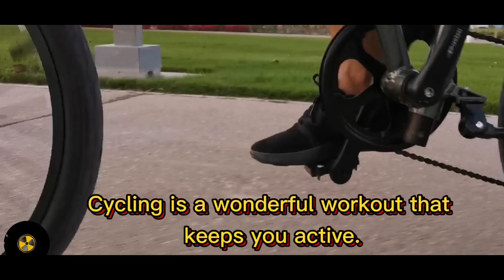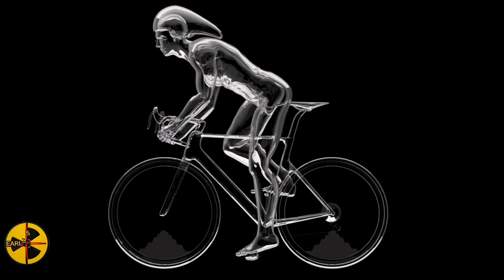HOW TO BE HEALTHY? || TOP 10 HEALTH BENEFITS OF BIKING || CYCLING HEALTH BENEFITS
10 HEALTH BENEFITS OF CYCLING OR BIKING

Cycling or biking is a low impact aerobic exercise that offers a wealth of benefits. It also varies in intensity, making it suitable for all levels. You can cycle as a mode of transport, for casual activity, or as an intense, competitive endeavor.

Cycling is a wonderful workout that keeps you active. It can help shape a healthy lifestyle, both physically and mentally.

Continue reading to take a look at some of the ways cycling can enhance your fitness level and well-being.

Cycling for health and fitness

It only takes two to four hours a week to achieve a general improvement to your health. Cycling is:

Low impact – it causes less strain and injuries than most other forms of exercise.

A good muscle workout– cycling uses all of the major muscle groups as you pedal.

Easy – unlike some other sports, cycling does not require high levels of physical skill. Most people know how to ride a bike and, once you learn, you don’t forget.

Good for strength and stamina– cycling increases stamina, strength and aerobic fitness.

As intense as you want– cycling can be done at very low intensity to begin with, if recovering from injury or illness, but can be built up to a demanding physical workout.

A fun way to get fit– the adventure and buzz you get from coasting down hills and being outdoors means you are more likely to continue to cycle regularly, compared to other physical activities that keep you indoors or require special times or places.

Time-efficient – as a mode of transport, cycling replaces sedentary (sitting) time spent driving motor vehicles or using trams, trains or buses with healthy exercise.